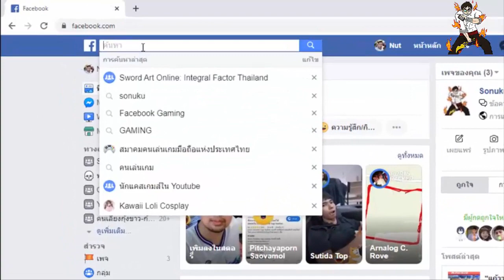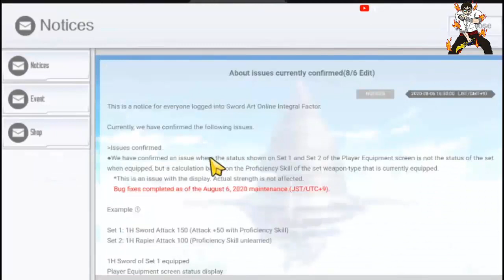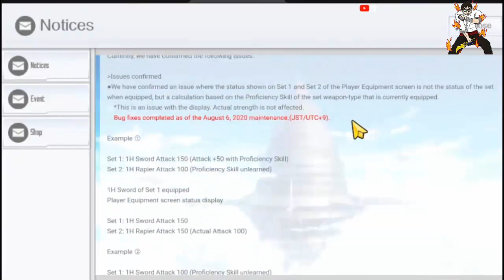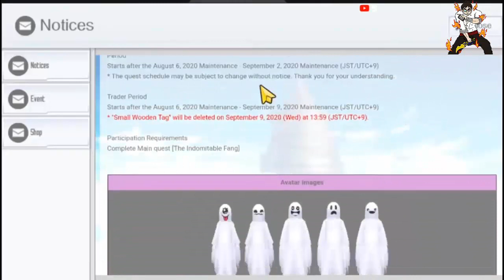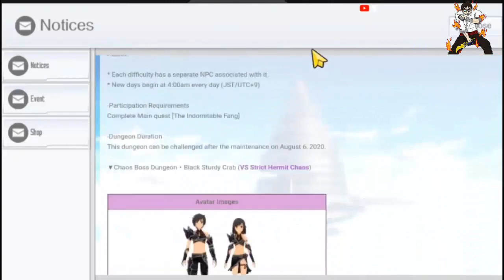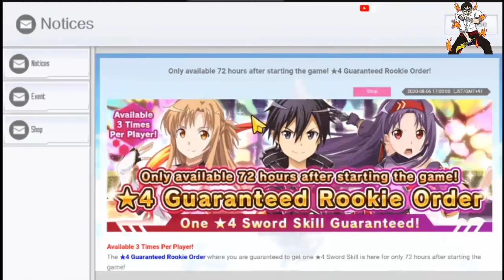EP7 SAOIF อัปเดตแบบตกหล่นประจำวันที่06-08-63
ช่องทางโดเนทเพื่อเกลือให้saoif  true wallet 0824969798 พร้อมเปย์ 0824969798  นายนัฐพงษ์